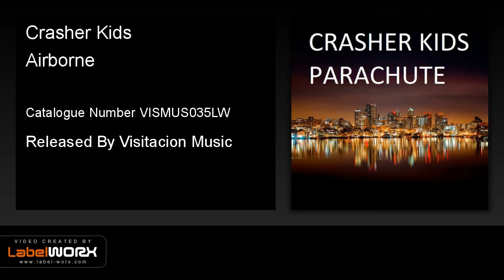Crasher Kids - Airborne (Original Mix)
Visitacion Music present the debut of Crasher Kids, a new outfit focused on producing deep and melodic electronic music. 'Parachute' is a dark and moody blend of progressive house with heavy bass and moving chords, while 'Airborne' is an ambient, synthesizer workout laced with reverb.

Written And Produced By Donald Wilborn.
Publishing By Donald Lorenzo Wilborn (BMI).
2017. Visitacion Music. Distributed By Label-Worx.
Composed By Nicola Capobianco And Robert Stevenson.

ambient | chill | drone | electronica
leftfield | ethereal | idm | experimental
music for film | film music | chillout